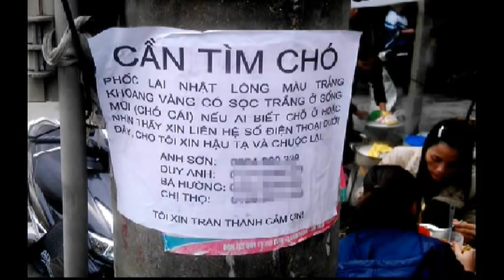VN-REWARD 2500 USD TO FIND LOST PUPPY